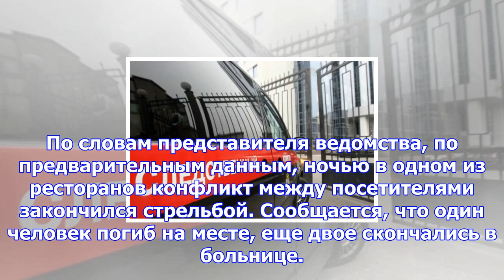В ресторане в армавире застрелили троих человек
Москва, 26 ноября - АиФ-Москва. В СУ СК РФ по Краснодарскому краю ТАСС рассказали, что в результате ...